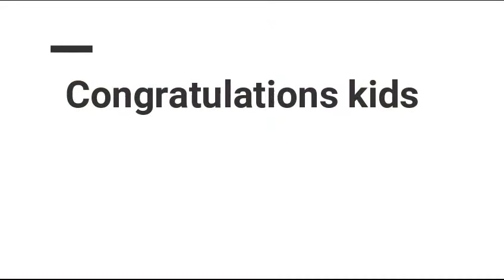PUKKA workshop 2021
Our showcase video for the Summer 2021 Workshop